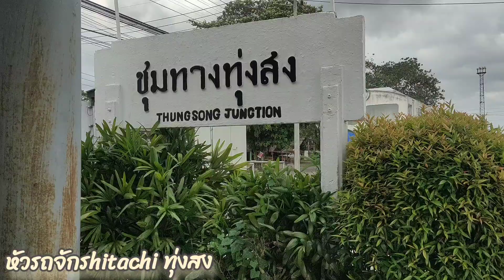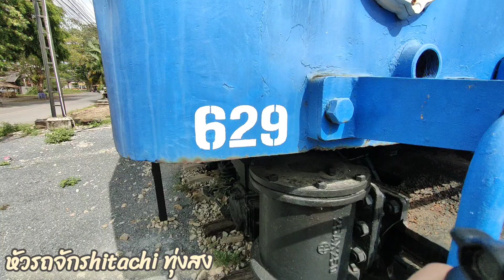หัวรถจักรฮิตาชิในตำนาน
หัวรถจักรฮิตาชิในตำนาน ที่สถานีชุมทางทุ่งสง สวยงาม นึกถึงสมัยตอนเด็ก ๆ ที่หัวรถจักรนี้ทำขบวนผ่านหน้าโรงเรียน ได้แต่ชะเง้อมอง